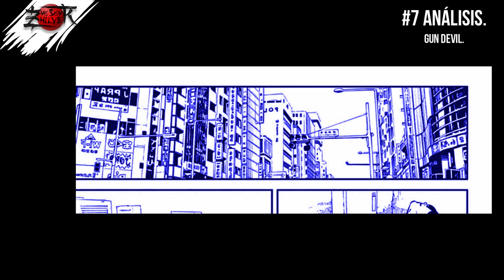✅Chainsaw Man Cap 71 al Cap 79🔥ANÁLISIS Arco Gun Devil🔥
🔥Chainsaw Man Arco de Gun Devil ANÁLISIS ❗❗ Capítulo 71 al Capítulo 79 del Manga

El cap 71 de Chainsaw Man nos muestra a Power con las secuelas de su encuentro con el demonio de la oscuridad. Esto también hace que Denji vaya entendiendo que Power es más importante para él de lo que imaginaba.

Por otra parte, Aki estaba asimilando el sentimiento de "Familia" que generaban en el, Denji y Power. Aki comienza a sentir miedo a perderlos a tal punto, que decide renunciar a su venganza contra el Gun Devil o Demonio Pistola.

Al entender esto, Aki le dice a Makima que renunciará a la expedición de ataque al demonio pistola, pero al ver que Makima incluirá a sus amigos, decide avanzar. Entonces Makima confiesa que en realidad el demonio pistola ya ha sido derrotado y capturado por alguien más, por lo tanto, la famosa expedición era en realidad una excusa para atacar a otros países y quitarles las partes del cuerpo del Pistola que tenían.

Makima también dice que las armas con las que Sawatari y Katana Man asesinaron a Himeno, no fueron recibidas por un contrato con el Gun Devil, sino que fueron fabricadas por humanos. Los países del mundo aumentaban el miedo al Pistola para así tener más influencia en otros países.

Después, Aki decidido a salvar a Denji y Power a pesar de que el Demonio del Futuro o Future Devil le dijera que él y Power serían asesinados por Denji, va a hablar con Makima para obtener un contrato con un demonio más poderoso. Aquí Makima revela su naturaleza y obliga a Aki a hacer un contrato con ella, ya que Makima es el Demonio del Control o Control Devil.

El Demonio Ángel recuerda que Makima hizo que asesinara a sus seres queridos e intenta salvar a Aki, pero ya era demasiado tarde. Makima lo atrapa y usa sus contratos para atacar al Demonio Pistola.

Al parecer, durante la pelea Makima lo derrota, pero este escapa posesionando el cuerpo de Aki, quien ya había sido asesinado, convirtiéndose así en el Hombre Demonio Pistola.

Makima llama a Denji y le informa de la situación, diciéndole que el Pistola está afuera de su puerta. Denji no le cree, pero al abrir se encuentra con él cara a cara quien pronuncia su nombre. Denji comienza a preocuparse, pero la pelea comienza.

Al final del arco, Denji mata a Aki en una pelea llena de dolor, felicidad e inocencia, terminando con él destrozado por dentro.

En fin, el cap 70 al capítulo 79 de Chainsaw Man componen todo el séptimo arco del Manga, el Arco Gun Devil o Demonio Pistola de Chainsaw Man.

Yo soy Zhilver y disfruta de este análisis del séptimo arco del Manga de Chainsaw Man.